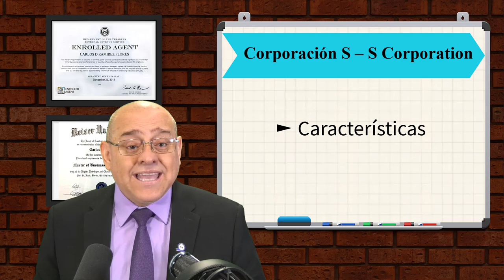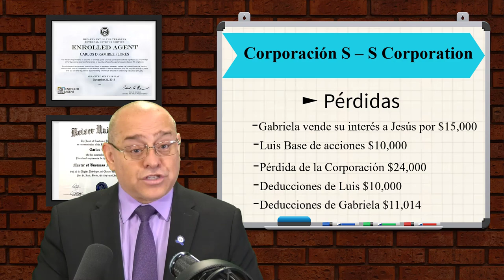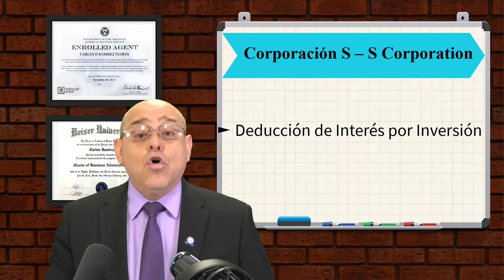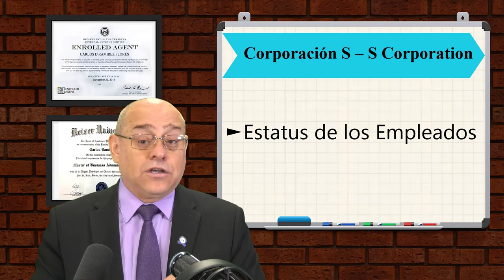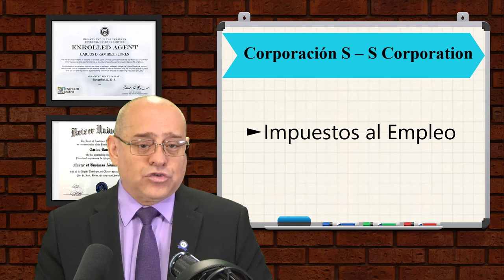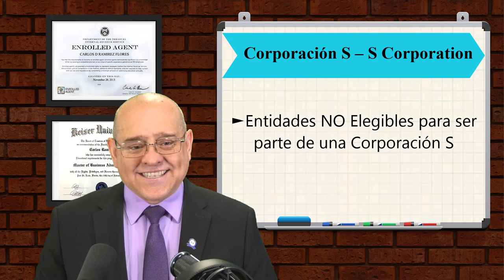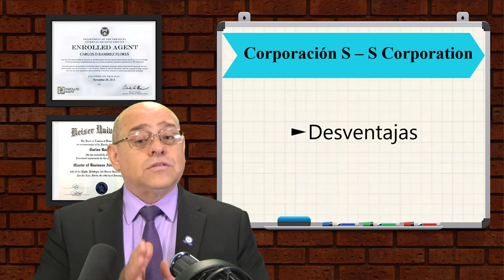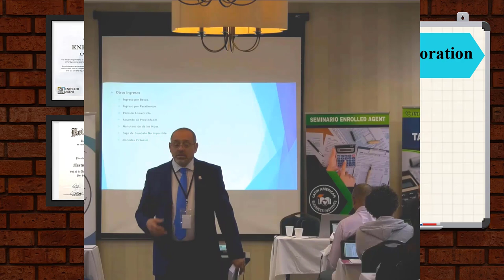CORPORACIONES S | 1120-S |¿Cómo Iniciar su Propio Negocio en USA?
► En este video le ayudaré analizar la estructúra comercial de una Corporacion S, Ventajas, Desventajas, Pérdidas y MÁS, NO se lo puede perder Bienvenidos!